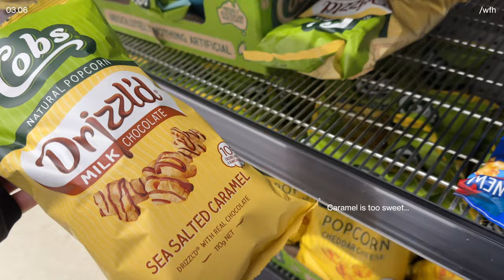productive days in my life: clean w/ me, sushi | digital diaries vlog ♡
(day 3 & 4) Hi friends! I was sick on the 3rd so I didn't have enough content for a full video so I joined it with the 4th :) I've been home for way too long tbh but it was a productive two days! I just did some chores and got lots of work done though so it was worth it! Tbh I think I'm already running out of video ideas! but this is good because I feel like now that the boring content is out, it's time to get experimental! (hopefully)

June Challenge: Digital Diaries Day 3 and 4

Camera (Sony ZV-E10)
Microphone (Rode Lavalier Go)